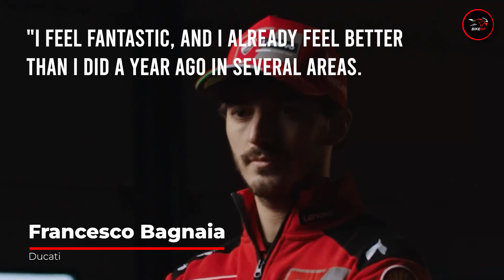Jorge Martin SHOCKING STATEMENT About Ducati Riders | MotoGP News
For a significant portion of the season, the Pramac rider was in dominant form, especially in the second half when he collected 10 of his 13 victories, which included sprint races in the MotoGP.
In reality, Jorge Martin seized the lead in the series for the first time in his career after winning the Mandalika sprint, but he lost it the next day when he crashed out of the lead in the race.